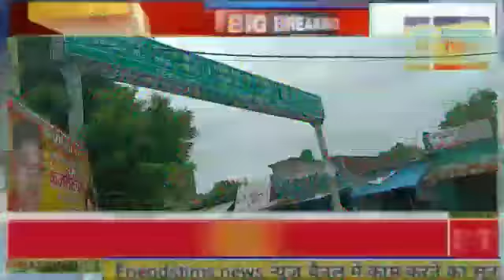योगी सरकार के स्वच्छ भारत अभियान को पलीता लगा रहा पीडब्लूडी बिभाग